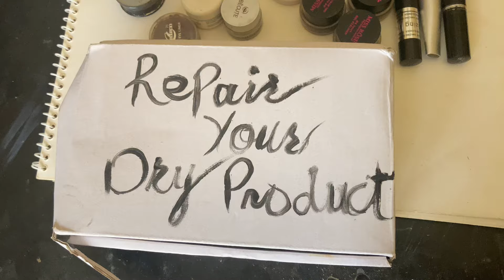Activate your Dry Makeup Products with one magical solution!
Inglot duraline in Reasonable price

Available here